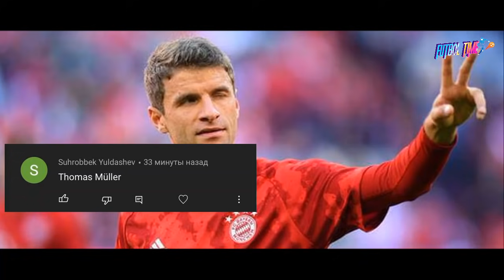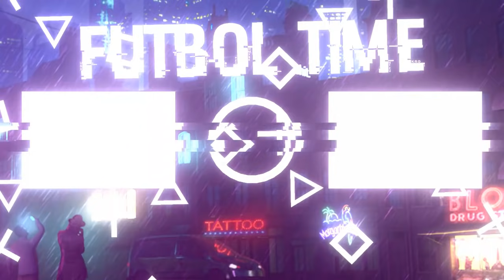ШОК ДИЁР ИМОМХУДАЕВ КАТТИK ГАПИРИБ ТАШЛАДИ ЭЛДОР ШОМУРОДОВ РОМАГА УТАДИМИ